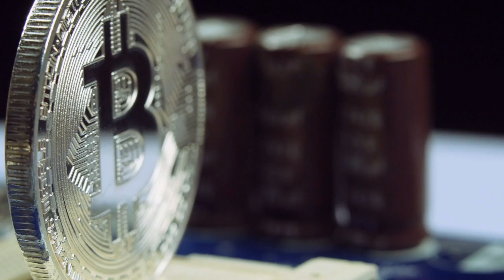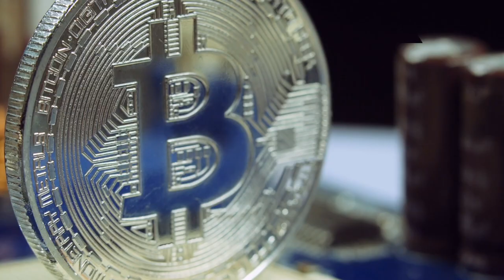What's Next in Finance - Episode 4 - Gerrie Fourie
Aki Anastasiou interviews Chief Executive Officer of Capitec Bank, Gerrie Fourie. Fourie has lead the company for the past 6 years and has been with Capitec Bank since it was established 19 years ago.